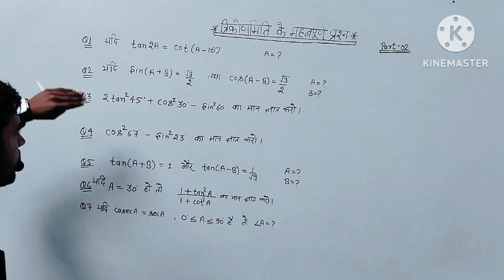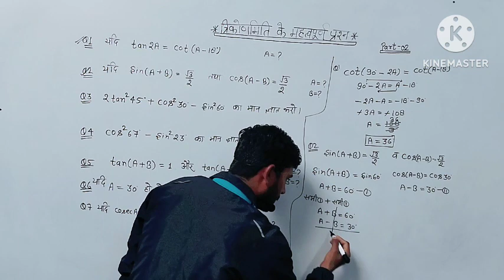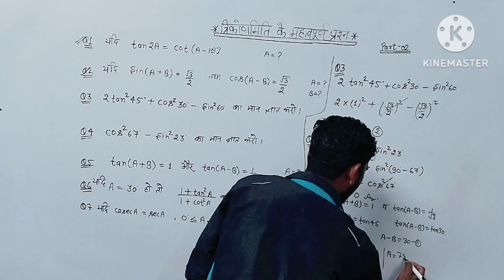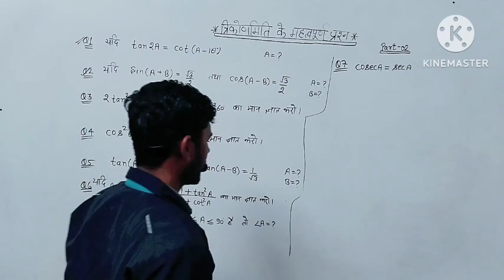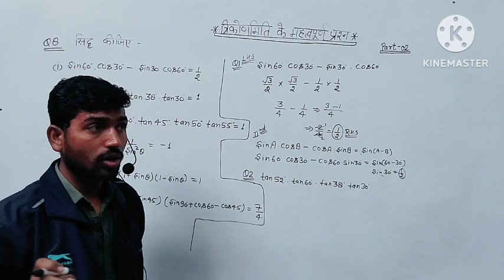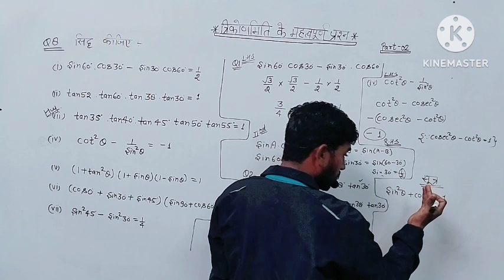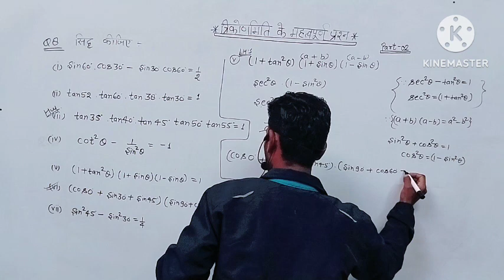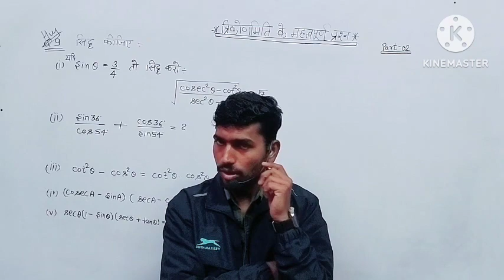कक्षा 10 त्रिकोणमिति के Most Important | Class 10th Maths Trigonometry For बोर्ड एग्जाम 2024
1) class 10th maths trikonmiti most important
questions
2) trigonometry class 10th maths
3) trikonmiti ka parichay class 10th
5) class 10th maths most important questions 20246) class 10th maths HATG 8
7) class 10 maths prashnavali 8.1
त्रिकोणमिति के
त्रिकोणमिति के सवाल
त्रिकोणमिति के अनुप्रयोग
त्रिकोणमिति के सभी सूत्रों
त्रिकोणमिति के कुछ अनुप्रयोग कक्षा 10
त्रिकोणमिति के कुछ अनुप्रयोग 9.1
त्रिकोणमिति के फार्मूला
त्रिकोणमिति के कुछ अनुप्रयोग कक्षा 109.1
त्रिकोणमिति
त्रिकोणमिति|

त्रिकोणमिति टेबल

त्रिकोणमिति सारणी

त्रिकोणमिति के सवाल

त्रिकोणमिति फार्मूला
trigonometry formulas
trigonometry tricks
trigonometry basics
trigonometry table
trigonometry functions
trigonometry ratios